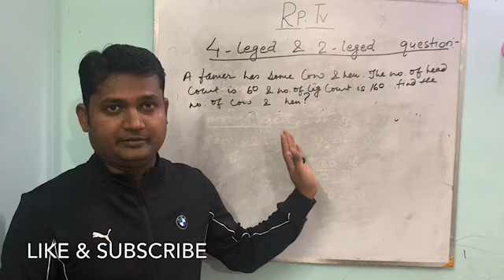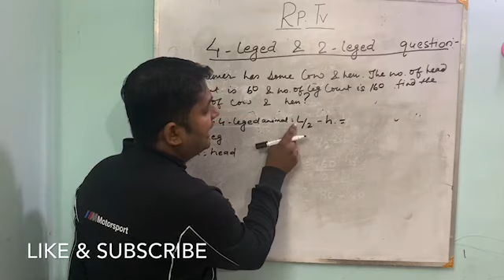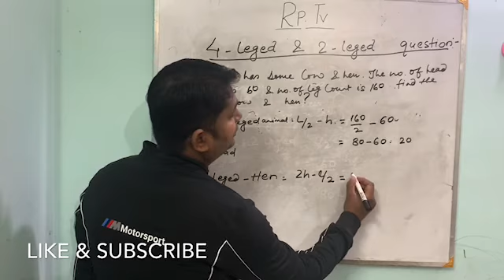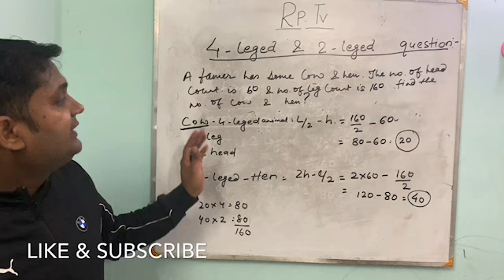4 legged & 2 legged problem || cow & hen problem|| Maths trick|| Bank Po || ssc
Tricks to solve 4 leged and 2 leged question. Simple trick to solve such question within seconds